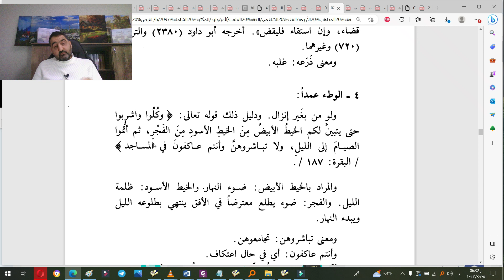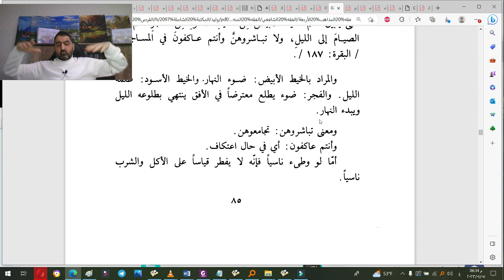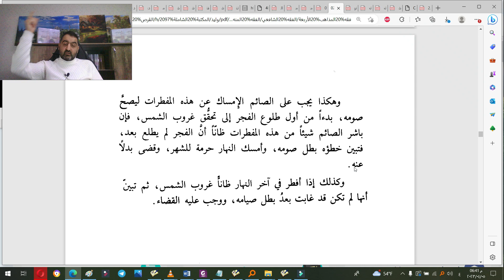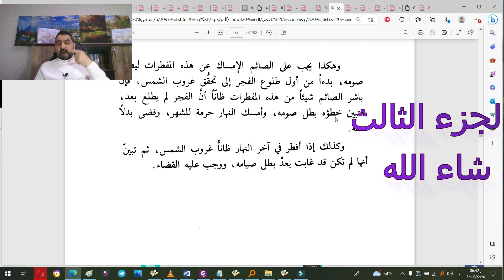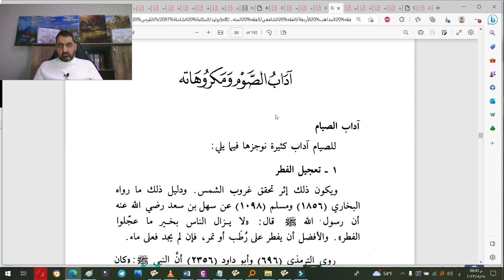أحكام الصيام من كتاب الفقه المنهجي على مذهب الإمام الشافعي ج2 (مبطلات الصوم ومكروهاته وحكم الحقنة)